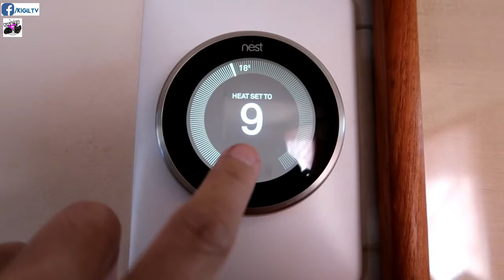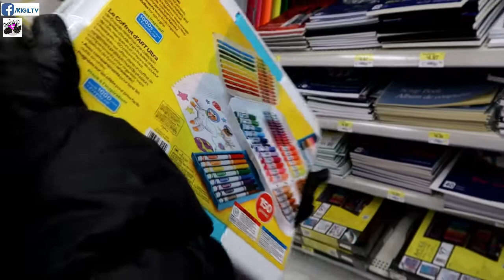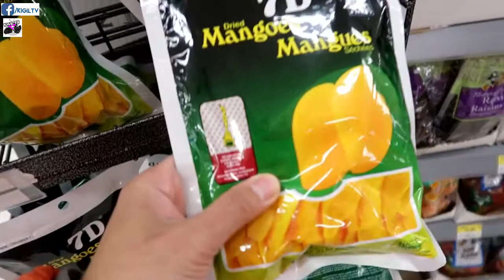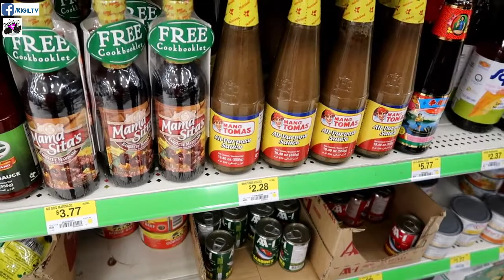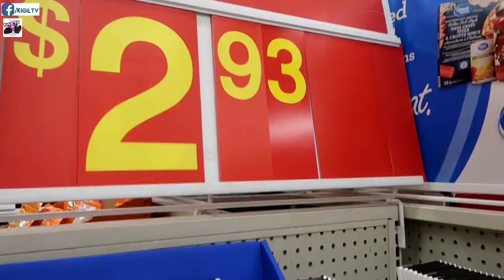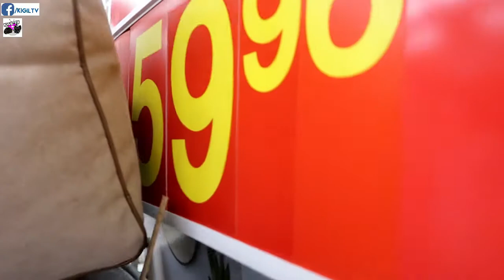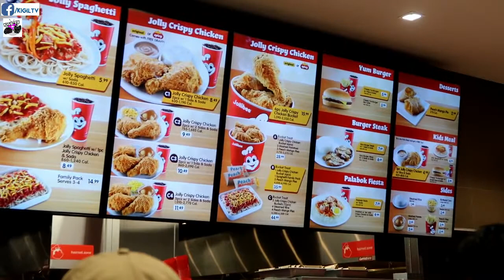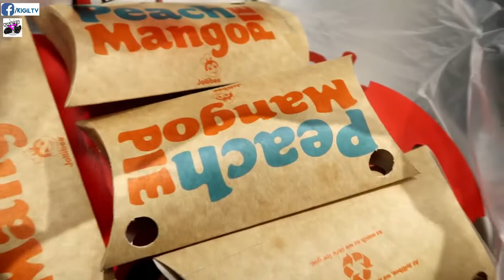1ST JOLLIBEE SA CALGARY! NAGWALWAL KAMI SA WALMART/ Day in a life of a NURSE/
Beshy di ko kinaya ang serep ng chicken joy ng Jollibee! GRAAAABE! Gumala rin kami sa Walmart, daming ganap! Panoorin ninyo!